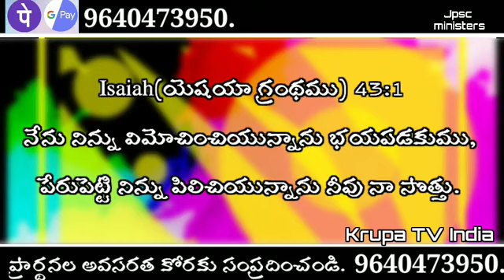Today God promise today God promise Telugu Telugu short messages Telugu Christian messages